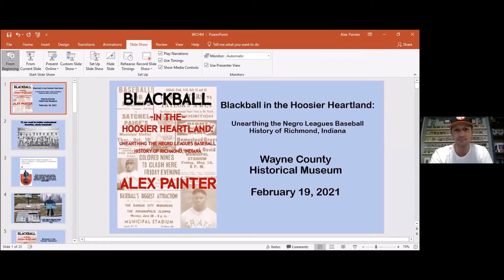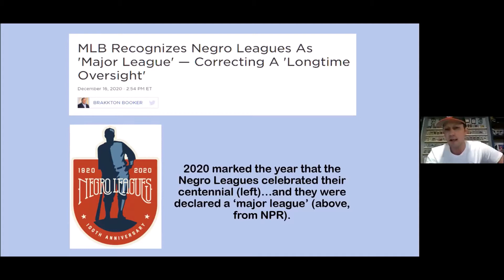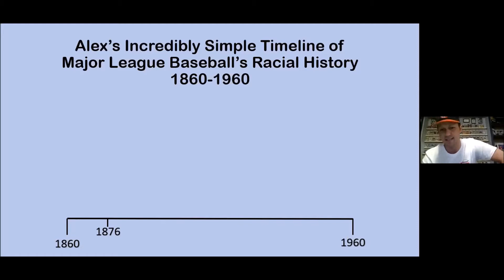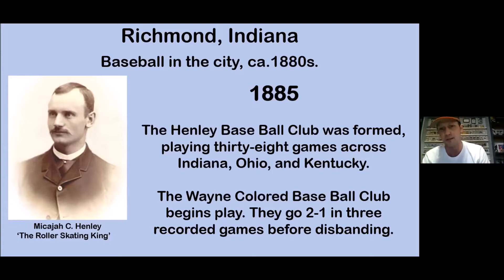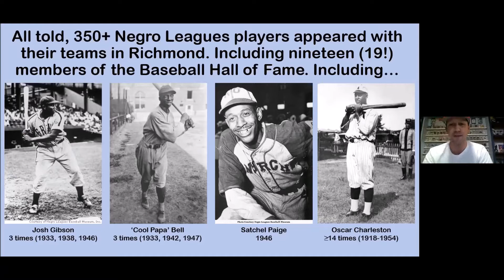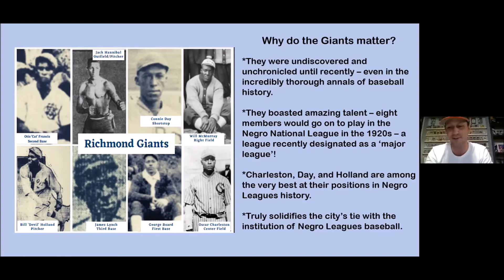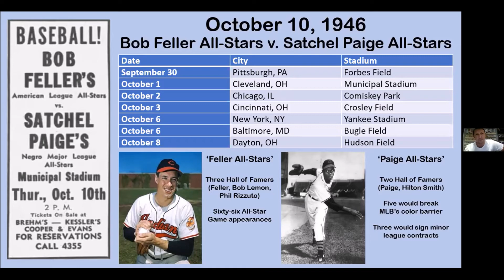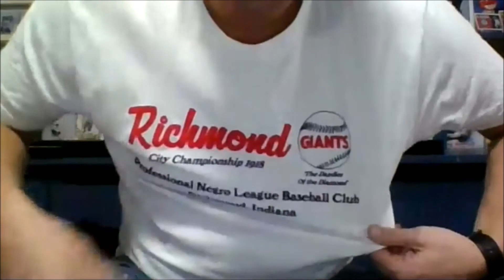Alex Painter: The Negro Baseball Leagues of Richmond Indiana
YOUR WCHM presents a talk in celebration of Black History month with guest speaker Alex Painter who will be talking about his book "Blackball In The Hoosier Heartland: Unearthing the Negro Leagues Baseball History of Richmond Indiana".